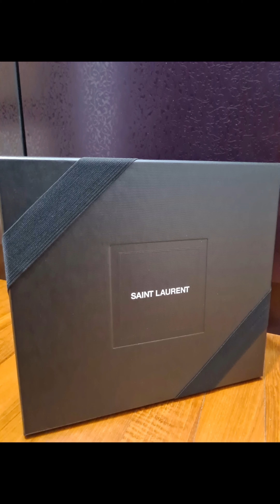Unboxing Saint Laurent (YSL) Baby Niki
Unboxing and First impression of Saint Laurent Baby Niki

i first recorded this video but uploaded the chanel19 first.

Loving this Saint Laurent Baby Nikini bag

unboxing luxury